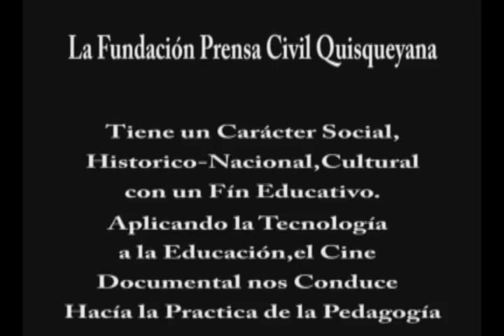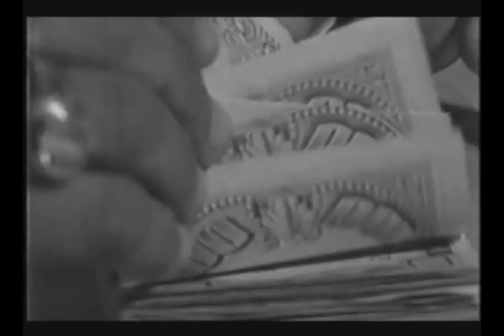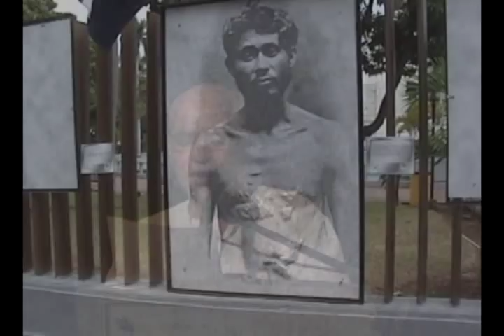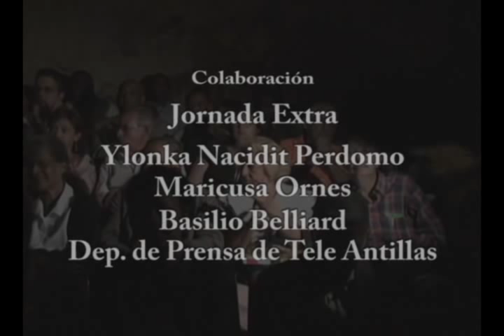Hay un País en el Mundo 60 Aniv en Casa de Teatro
La Secretaria de Estado de Cultura Celebró el 60 Aniversario de la Publicación del Poema "HAY UN PAIS EN EL MUNDO" del Poeta Dominicano Pedro Mir; en Casa de Teatro, con la Participación de: Sonia Silvestre, Juan Bolívar Díaz, Milagros Ortiz Bosch, José Rafael Lantigua, Ruth Herrera, Ramón Colombo, José Mármol, Freddy Beras Goico, Fernando Casado, César Pina Toribio, Verónica  Asención, Ángela Hernández, Tony Raful, Tomás Castro, Franklin García Fermín, Adriano Miguel Tejada y Andrés L. Mateo, un Evento Coordinado por el Director de Gestión Literaria de la S.E.C: Basilio Belliard. Un Reportaje Dirigido por: Oscar Grullón, en una Producción de la Fundación Prensa Civil Quisqueyana.